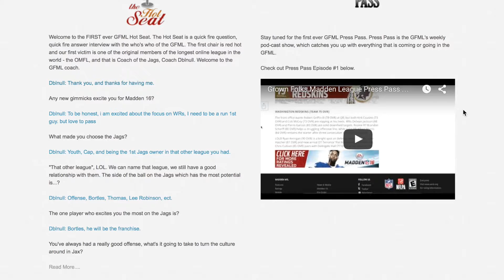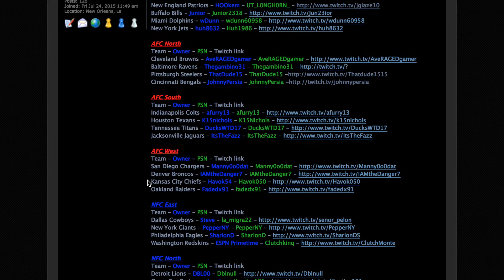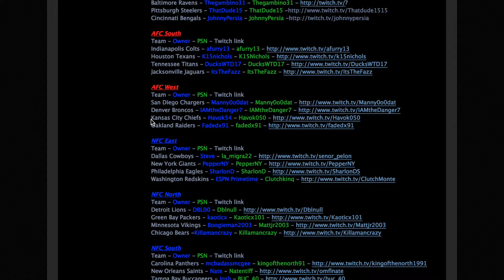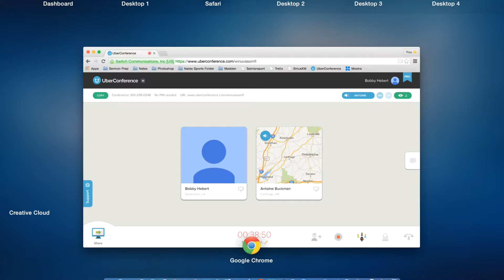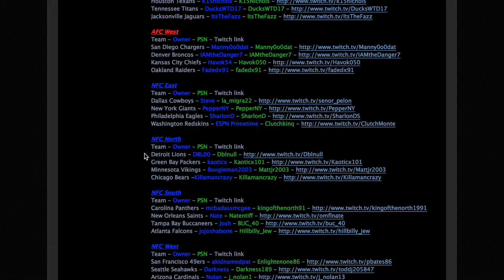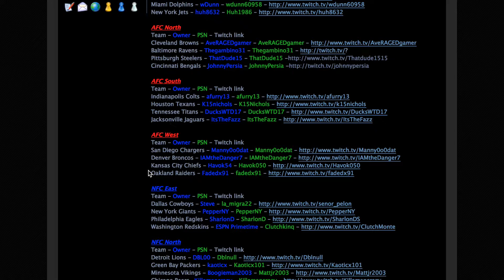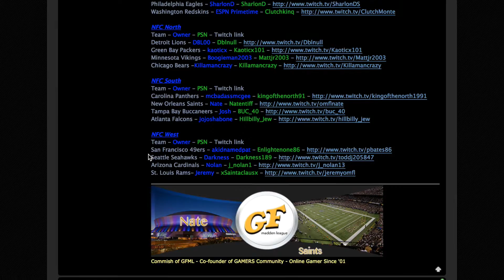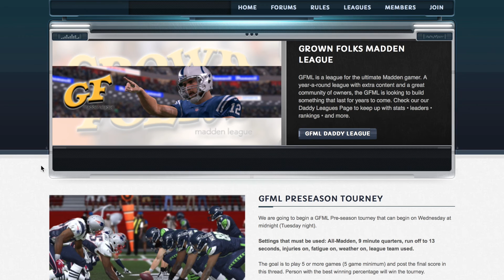GF Press Pass Podcast #3